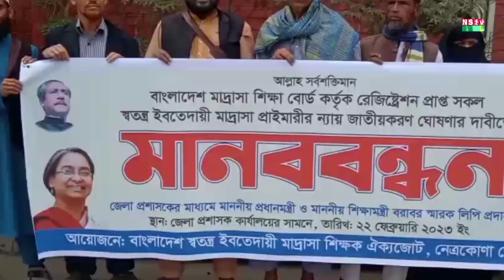মাদ্রাসা শিক্ষা বোর্ড কর্তৃক ইবতেদায়ী মাদ্রাসা প্রাইমারীর ন্যায় জাতীয়করণ ঘোষণার দাবী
Demand for declaration of nationalization of Ibtedayi Madrasa Primary registered by Bangladesh Madrasa Education Board in Netrakona